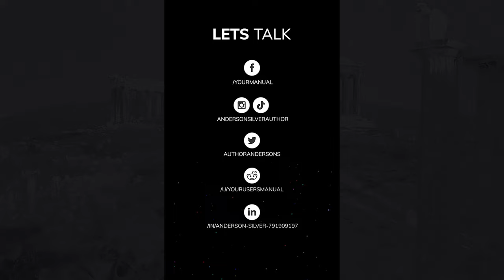Season 5; Episode 5 (85) - YUM Chapter 3 - Stoicism For a Better Life Podcast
Strap in for some incest, murder, genocide and extinction. We're talking about how homo sapiens exterminated all other human species despite being one of the least successful species (yeah I said it...prove me wrong). Oh yeah...there's some Stoicism in there somewhere too...perhaps some wisdom, but no promises and no refunds.